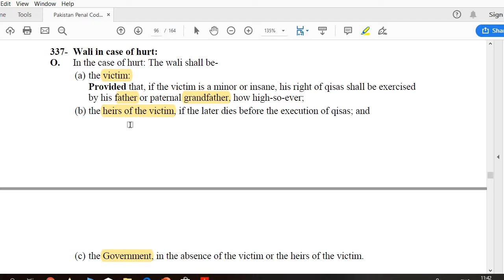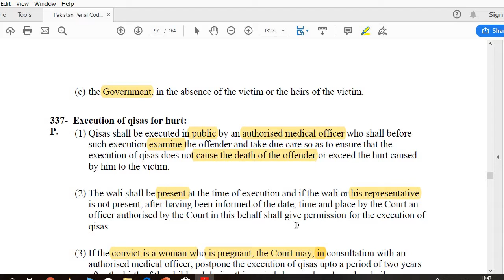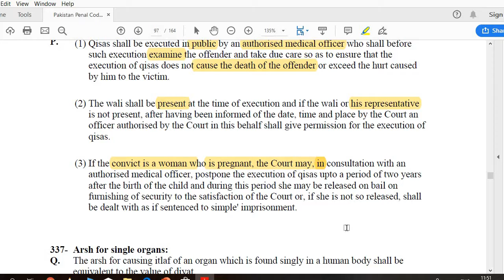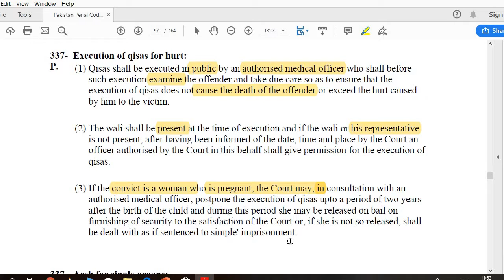section 337(o) 337(p) of ppc